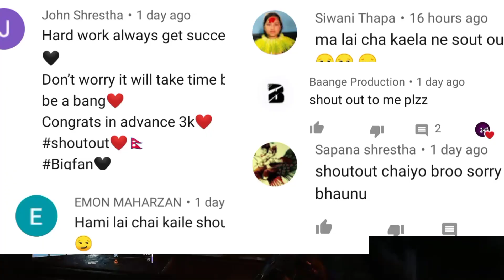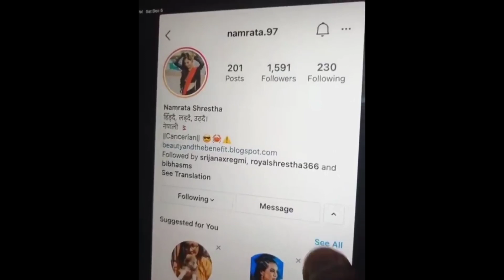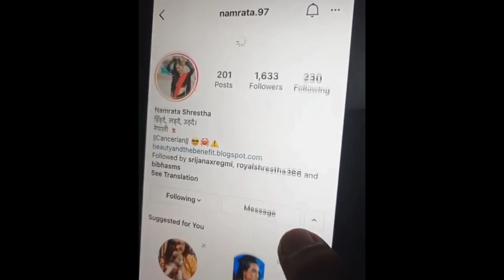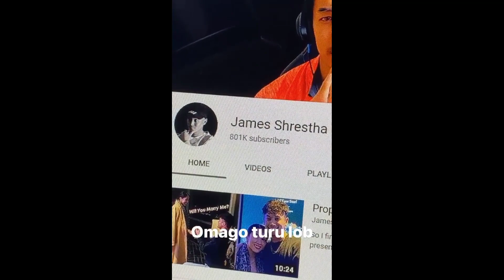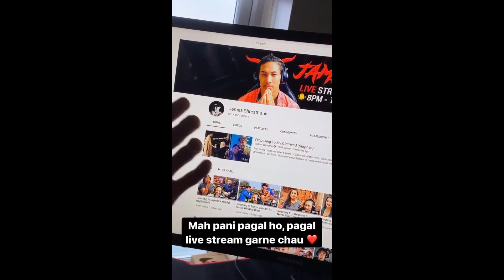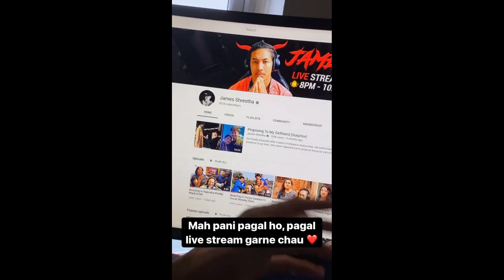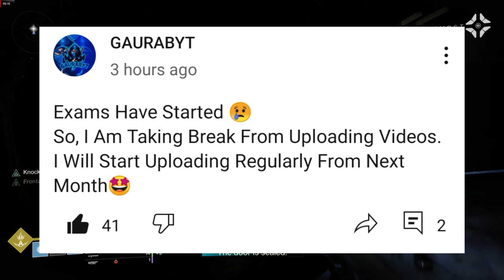Miss Nepal 2020 Namrata Shrestha|Kushal Pokhrel Surgery 😱 Ganesh GD New Short Movie| James Shrestha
Video Topic-

Your Queries-
miss nepal 2020
namrata shrestha miss nepal
miss nepal 2020 winner
namrata shrestha
miss nepal 2020 finale
ganesh gd
ganesh gd new short movie
kushal pokhrel
kushal pokhrel new video
james shrestha
james shrestha live
d newz

Hello Guys and Gorus it's me D Newz 🙂🙂